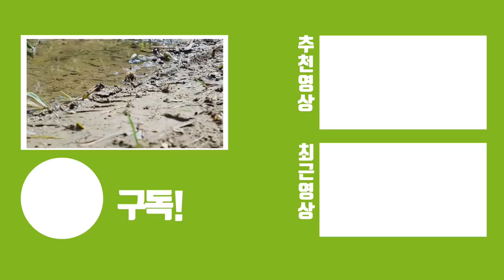꿀벌 잡아먹는 해충을 잡아 불개미군대에게 줘보았다 with 프응tv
양봉업계에 종사하시는분들은 여름만 되면 다양한 생물들과의 싸움을 한다고 합니다. 1. 말벌 2. 진드기 3. 육식곤충 4. 개미 5.육식곤충 6. 두꺼비  7.꿀벌부채명나방 등등 다양한 생물들이 꿀벌들을 사냥하고 양봉을 방해하는데요.

그중에서 오늘은 저희 불개미 군단에게 5.7번을 잡아다가 먹이로 주려고 합니다 ㅋㅋ 프응님에겐 죄송하지만 달달한 꿀을 먹은 애들이라...불개미가 더 좋아하겠네요;;ㅋㅋ;;;

여튼 죽입니다!